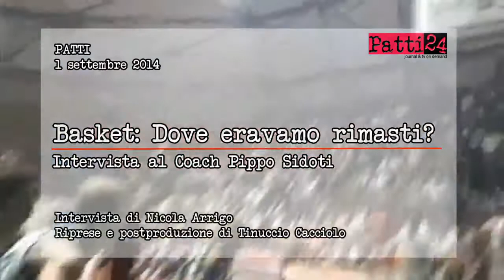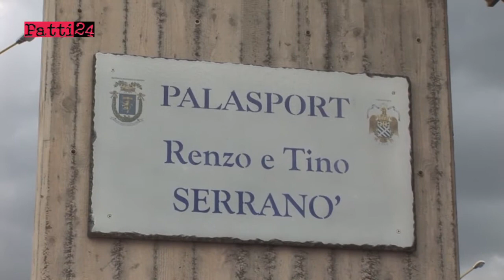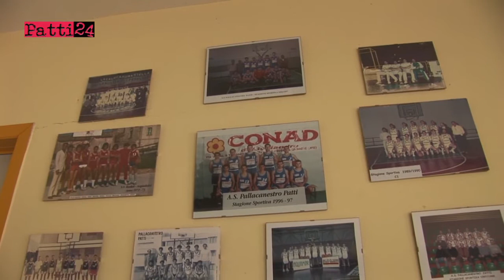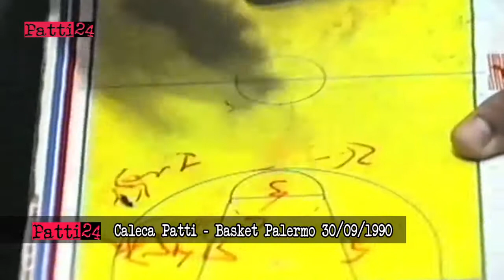Basket: dove eravamo rimasti? Intervista a Pippo Sidoti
Dopo quattro anni di assenza il basket torna a Patti. Il coach Sidoti illustra il percorso che ha portato alla creazione della nuova compagine, l'accesso al campionato nazionale di serie C maschile, le collaborazioni e le aspettative per il futuro.